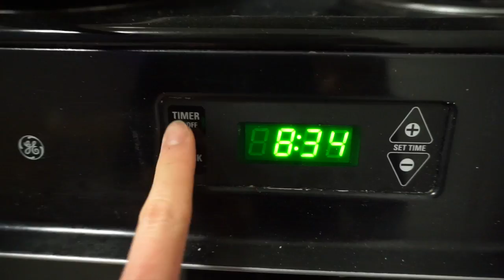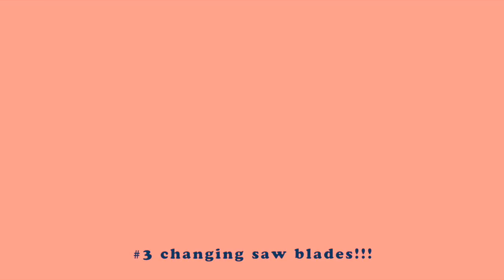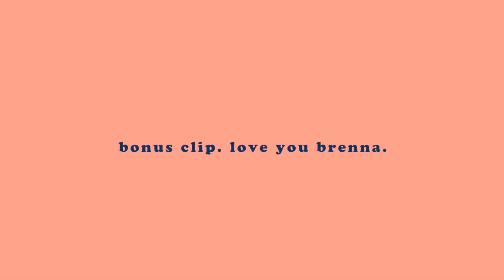3D Printing. Bowl Making. Among Other Things.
Not working on anything particularly interesting this past couple of weeks so here are some random footage of cool things i did!